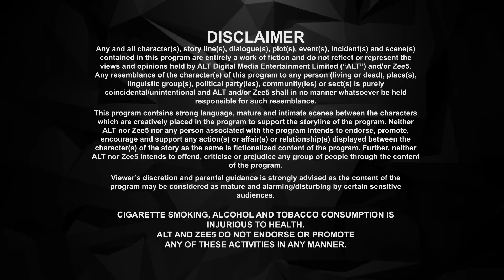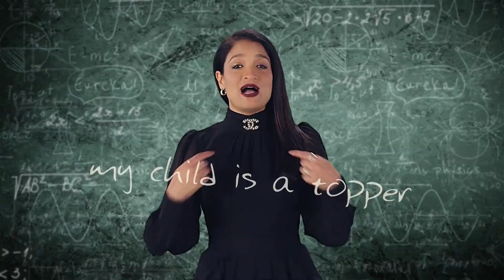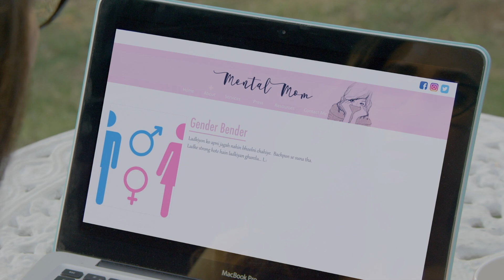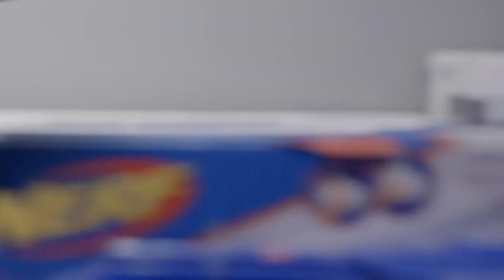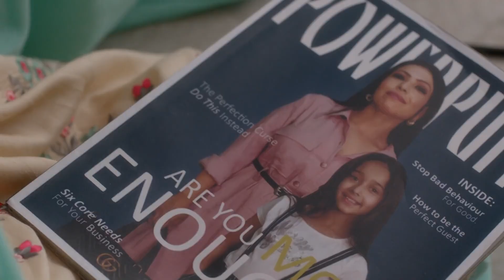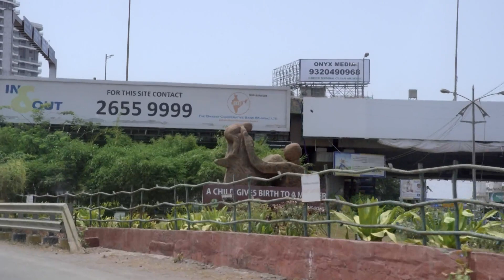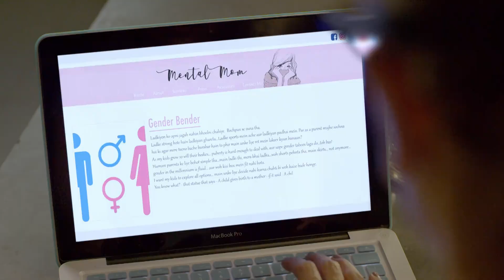Mentalhood | Episode 3 | Popular Hindi Web Series | Karisma Kapoor, Tillotama Shome - BIG Magic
Contemporary parents have a modern approach to parenting. Meira and Diksha struggle with their kids due to a different style of parenting.

About the show Mentalhood:
Meira is a multi-tasking mother, who reaches out to other moms, through a blog, while trying to strike a balance between expectation and reality while raising her children.